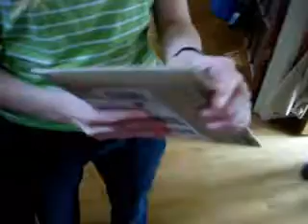Animal Crossing: New Leaf unboxing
I know, really short, since I only opened the package and I muted the audio and enhanced the Item Get music from LoZ.
My apologies that it is REALLY quiet - my sis sent me it through email and it was already that way!

I'm so happy I got my game at 10 to 12 this morning.